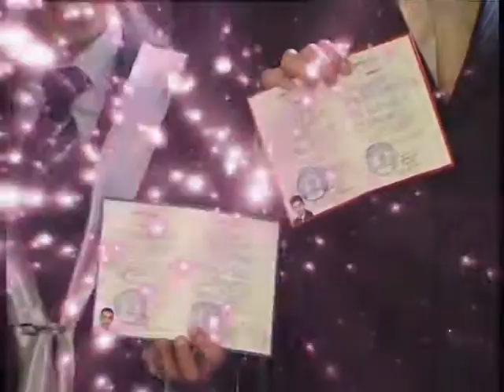Alenezi Fawaz, MD; Graduation speech; Dnipropetrovsk State Medical Academy 2005/2006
Dr. Fawaz Alenezi:  Graduated in excellent standing with the Dnipropetrovsk State Medical Academy, first class honors, and a ”Red Diploma" (summa cum laude) for outstanding academic performance (3.89/ 4).